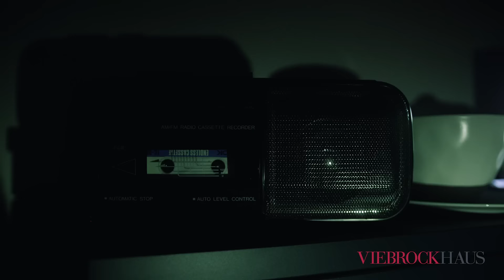Viebrockhaus - Spot - Neuheit in 2023: Notstrom Batterie